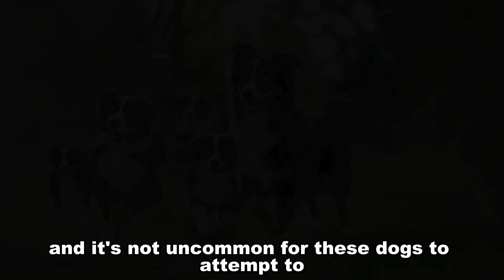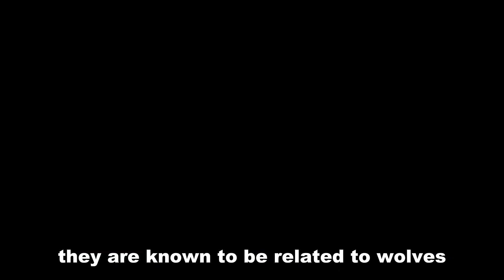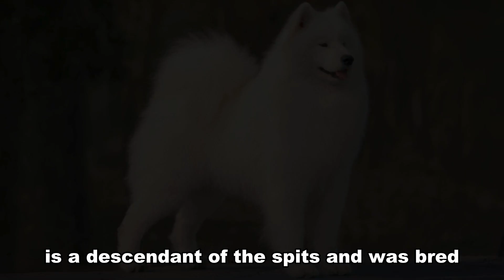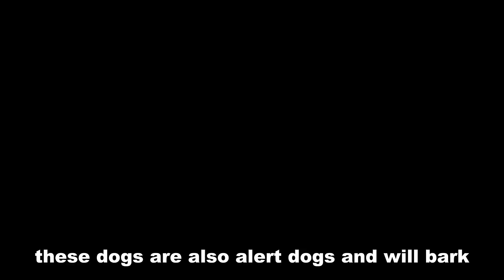Fur-tastic Beauty: Top 5 Most Gorgeous Dog Breeds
🐾 Welcome to a world of canine elegance! 🐾

In this video, we're unleashing the charm and beauty of our four-legged friends with our carefully curated list of the "Top 5 Most Beautiful Dog Breeds." Get ready to embark on a visual journey filled with fur-tastic moments and breathtaking breeds that will leave you in awe.

Whether you're a dedicated dog lover or simply appreciate the beauty of these incredible animals, this video is a celebration of the diversity and charm that different dog breeds bring into our lives.

Thanks for joining us on this journey through the world of canine beauty! 🐕✨